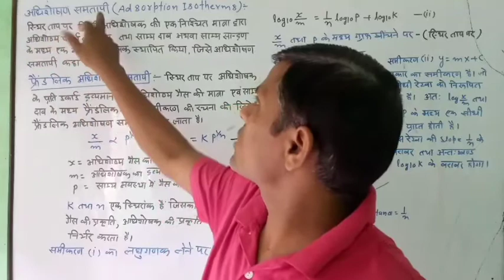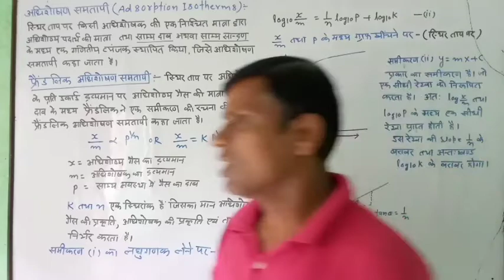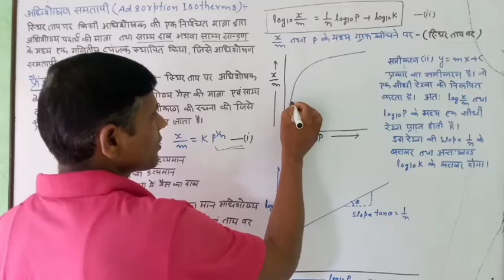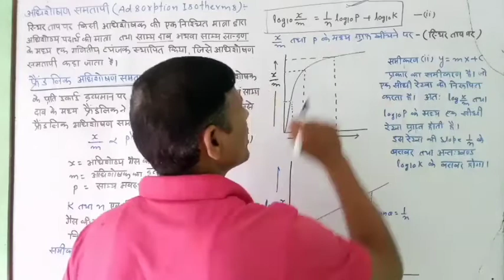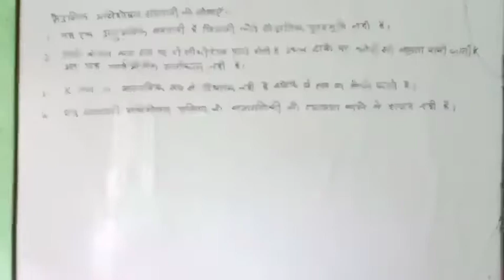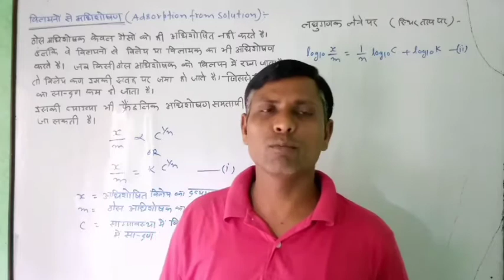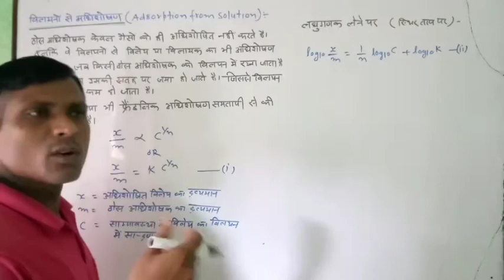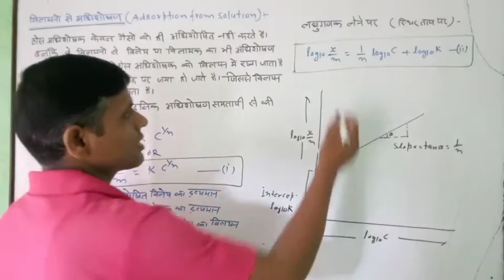P K Chemistry Classes Class-12 Part-13 Surface chemistry#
Adsorption isotherm